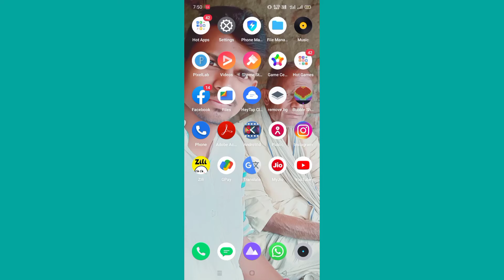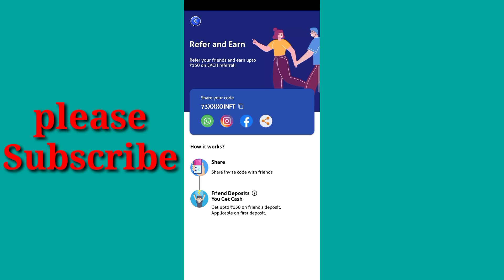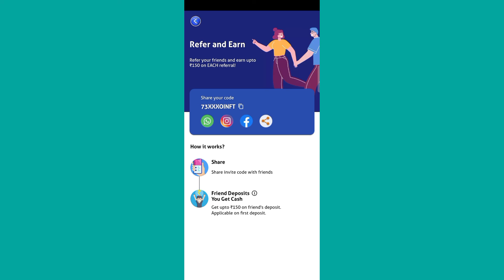Ludo Supreme Gold Unlimited winning trick | Ludo Gold Me game kaise khelen | Ludo supreme gold app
Ludo Supreme Gold Unlimited winning trick | Ludo Gold Me game kaise khelen | Ludo supreme gold app se paise kaise kamayen

Aaj ki ish video Me batane wale hoon ki ludo ke bare me

Ludo gold app se paise kaise kamayen
Ludo suprem gold app
Ludo Supreme gold app withdrawal proof
Ludo Supreme gold app full details
ludo supreme gold kaise khelen
Ludo Supreme app se paise kaise kamayen
ludo khelkar paise kaise kamayen
game khelkr paise kaise kamayen
Ludo game khelkr paise kaise kamayen